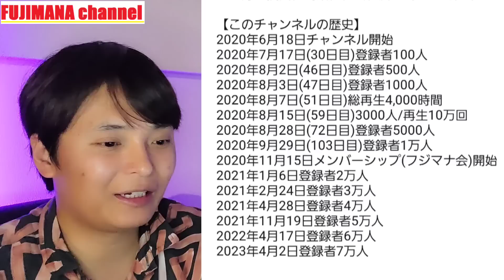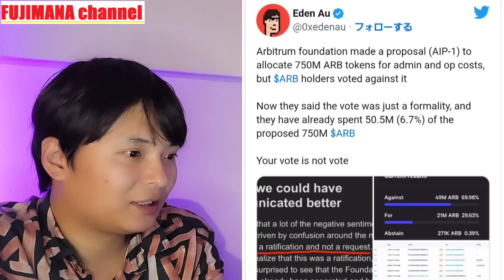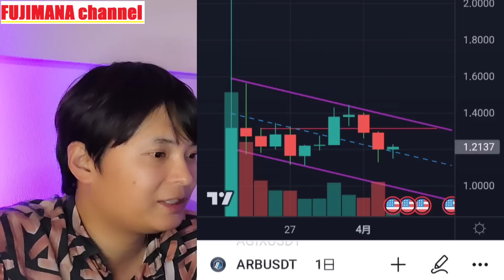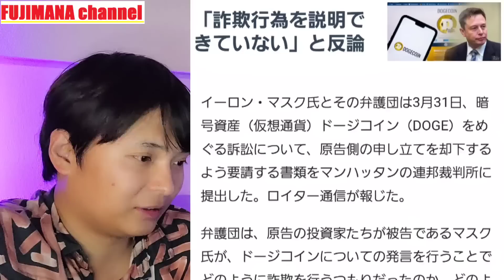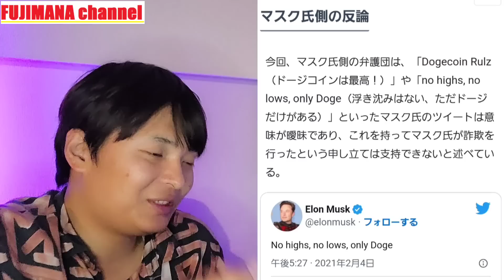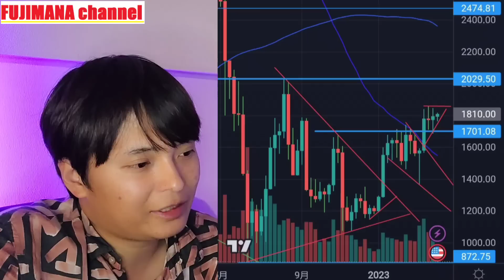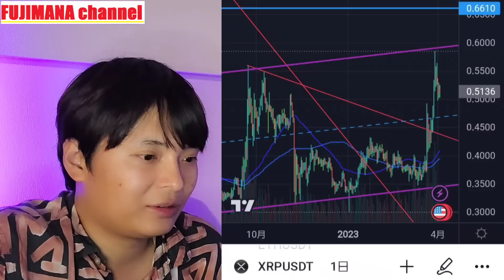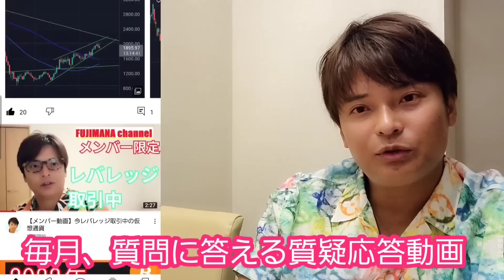【速報】月へぶっ飛ぶ仮想通貨はコレだ！ 暗号資産ニュース BTC ETH XRP ARB 相場分析 ビットコイン イーサリアム リップル アービトラム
✅上級トレーダーのコピートレードが人気

✅2022年に登場した新しい取引所

✅トレードで仮想通貨$PODを獲得するDAO
✅日本語なし(English ONLY)

✅フジマナの友人が経営する欧州の取引所

■フジマナ公式ブログ